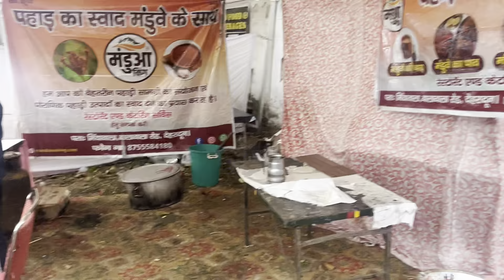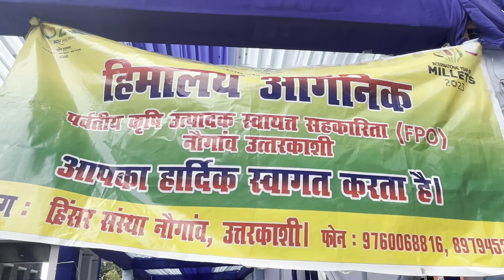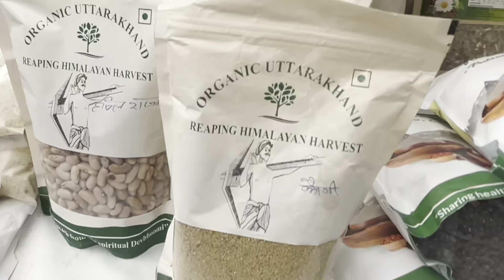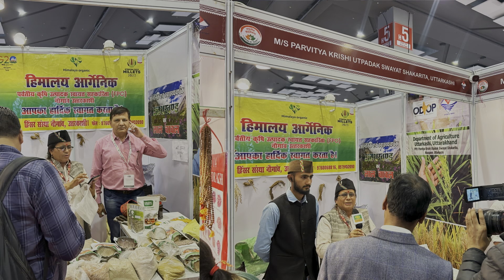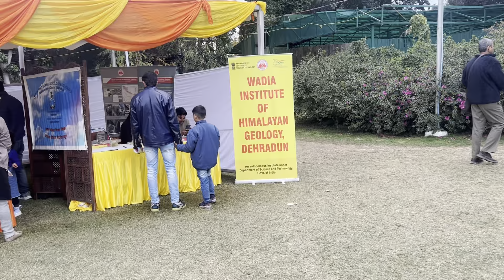Vasantotsav mela 2024 || DEHRADUN || Raj Bhawan